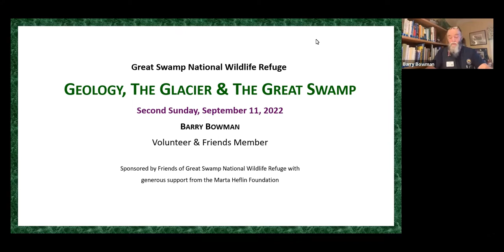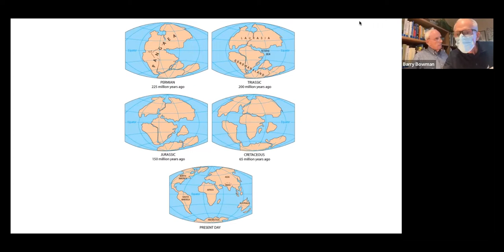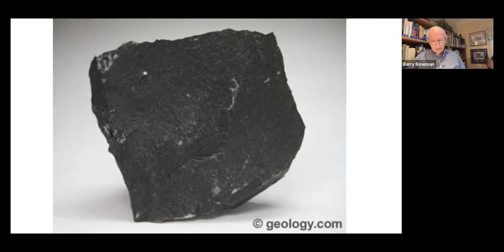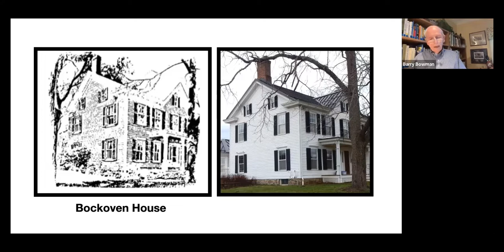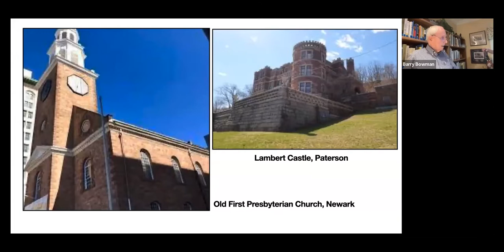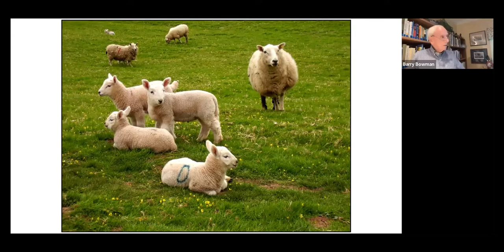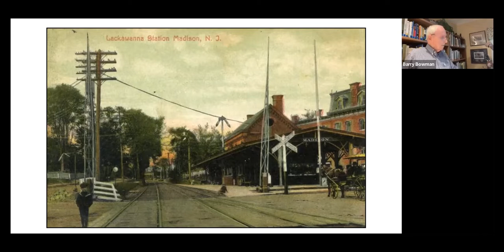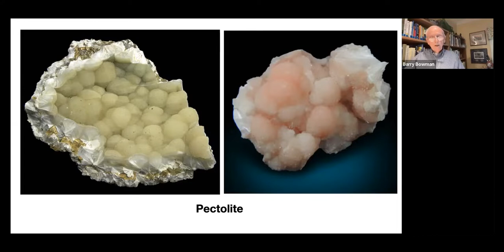Second Sunday - Geology, the Glacier, and the Great Swamp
Volunteer Barry Bowman visits several industries that were formed as a result of the geology in our area and from the glacier that visited us 50,000 years ago. Two industries that gained notoriety and special interest are highlighted. If you are curious, check this video out.